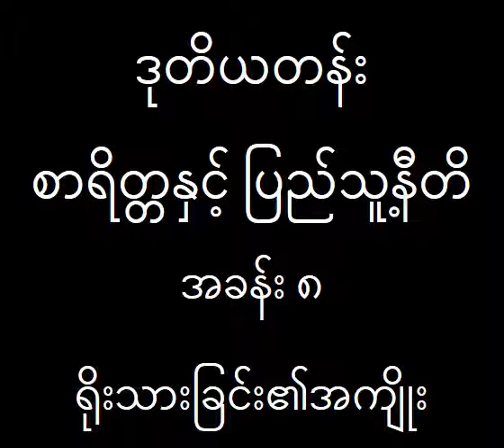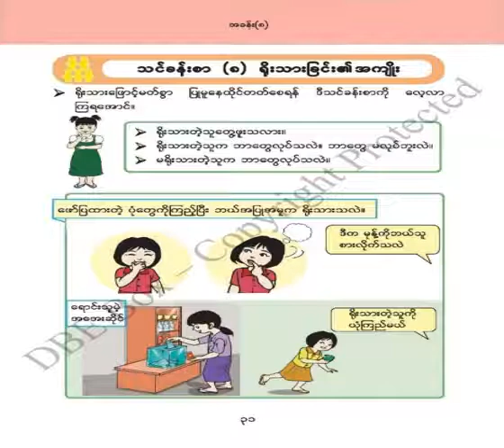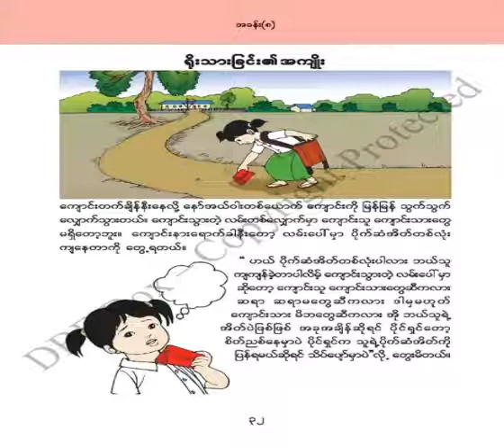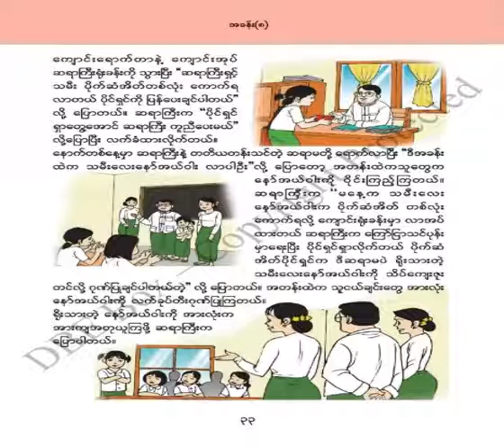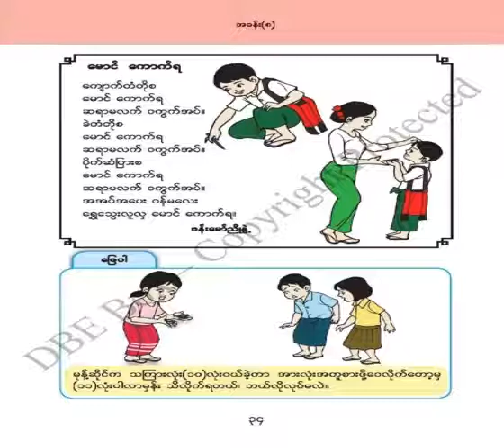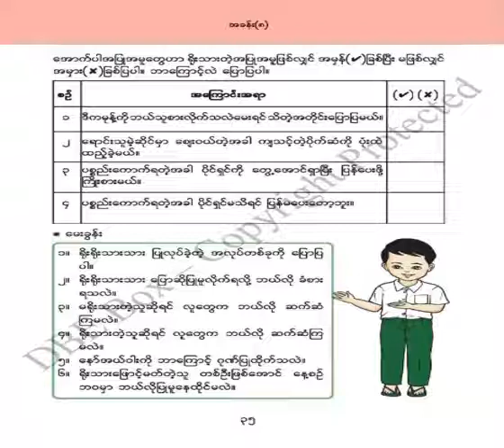G2_Moral_Chapter_8